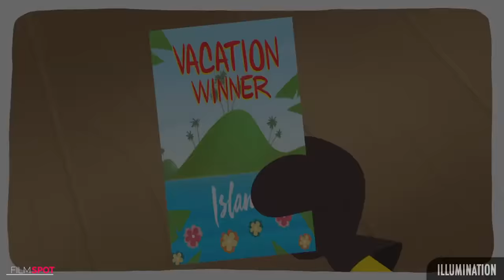SATURDAY MORNING MINIONS Episode 13 "Bicycle Short" (NEW 2021) Animated Series HD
Saturday Mornings just got fun again! Join us every Saturday for the next 40 Saturdays for our very first original digital series - SaturdayMorningMinions starting June 5th at 7am PT!